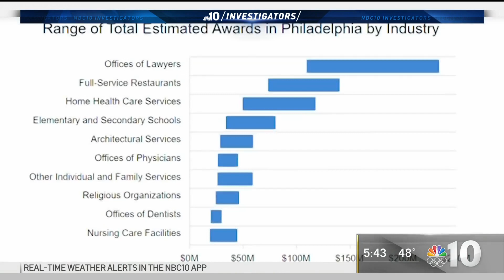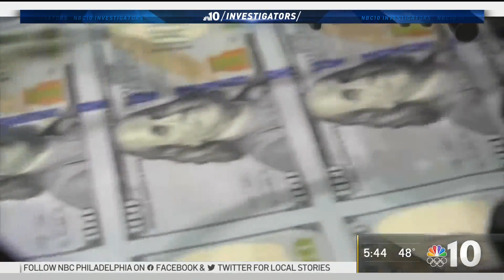Federal Relief Business Loans Left Small Businesses Behind Big Companies | NBC10 Philadelphia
When the pandemic first began the federal government sent out paycheck protection loans to help small businesses from loss of revenue. But as NBC10’s Investigative Reporter Mitch Blacher tells us, many small businesses in our area received pocket change, while large corporations received billions.